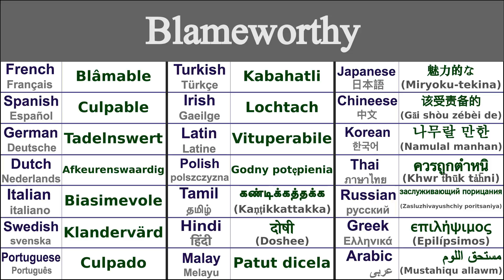BLAMEWORTHY Translation in 21 Languages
Learn How to say blameworthy in 21 Languages

Blameworthy in Thai - ควรถูกตำหนิ (khwr t̄hūk tảh̄ni)
Blameworthy in Irish - Lochtach
Blameworthy in Japanese - 魅力的な (Miryoku-tekina)
Blameworthy in Swedish - Klandervärd
Blameworthy in Greek - επιλήψιμος (epilípsimos)
Blameworthy in Italian - Biasimevole
Blameworthy in Hindi - दोषी (doshee)
Blameworthy in Russian - заслуживающий порицания (zasluzhivayushchiy poritsaniya)
Blameworthy in Spanish - Culpable
Blameworthy in German - Tadelnswert
Blameworthy in Tamil - கண்டிக்கத்தக்க (kaṇṭikkattakka)
Blameworthy in Chinese - 该受责备的 (gāi shòu zébèi de)
Blameworthy in Arabic - مستحق اللوم (mustahiqu allawm)
Blameworthy in French - Blâmable
Blameworthy in Portuguese - Culpado
Blameworthy in Dutch - Afkeurenswaardig
Blameworthy in Malay - Patut dicela
Blameworthy in Polish - Godny potępienia
Blameworthy in Korean - 나무랄 만한 (namulal manhan)
Blameworthy in Latin - Vituperabile
Blameworthy in Turkish - Kabahatli